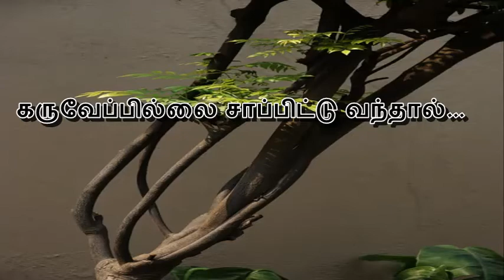how to control diabetes ( sugar ) within a week in Tamil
Better solution for control diabetes( sugar ) clearly thought in Tamil. Many of them affected by diabetes ( sugar )  for them here is a home remedy in Tamil language.